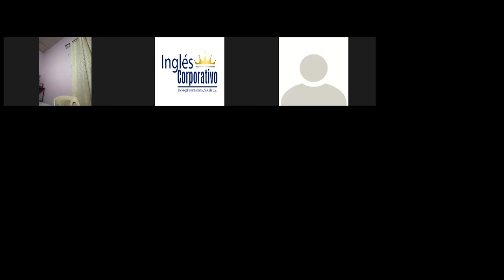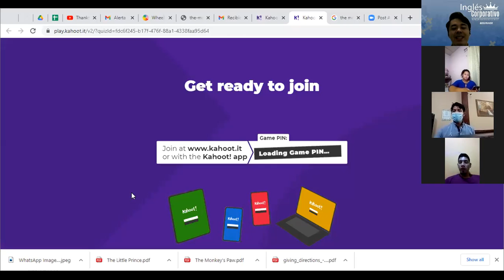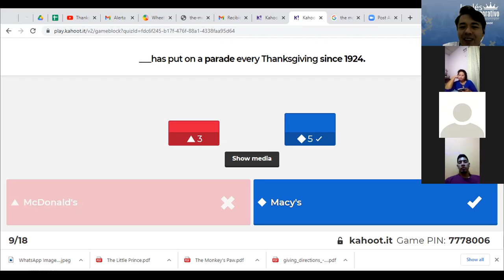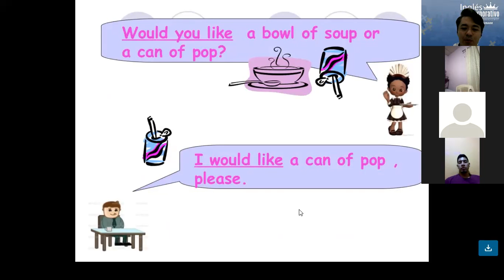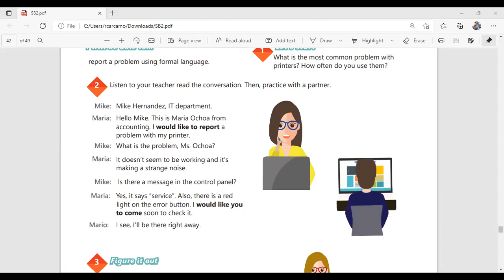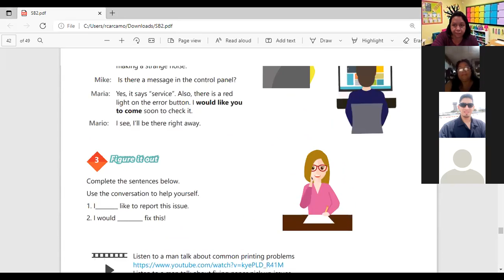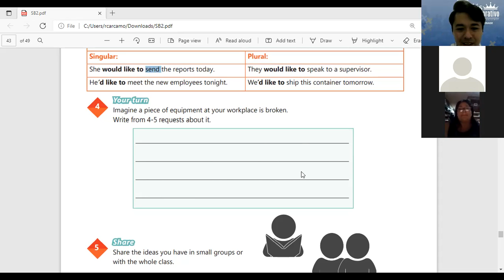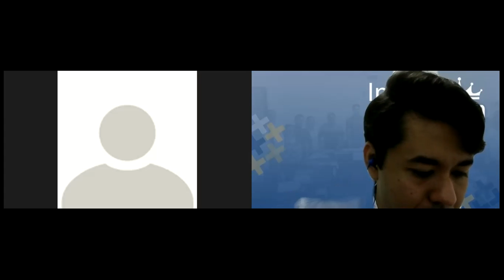Videoconferencia #17 HOW TO USE WOULD LIKE TO...